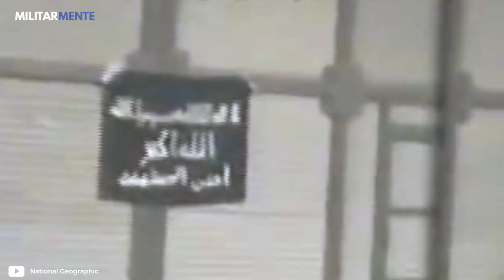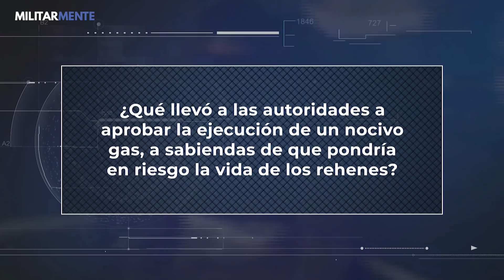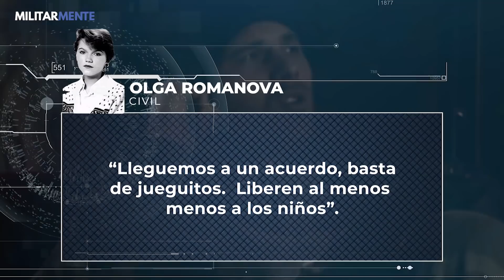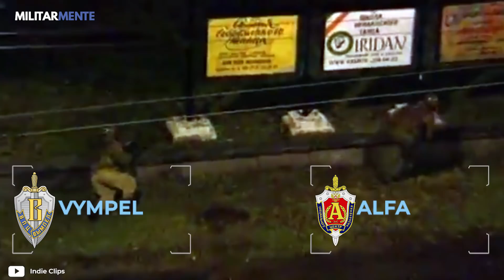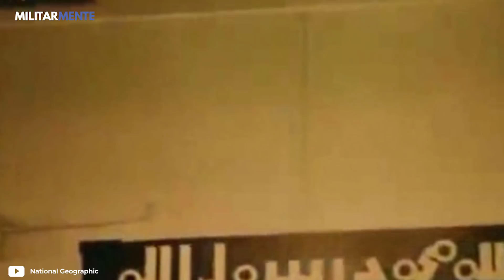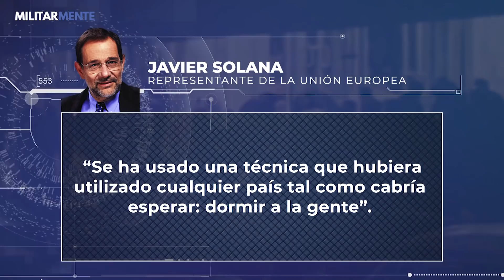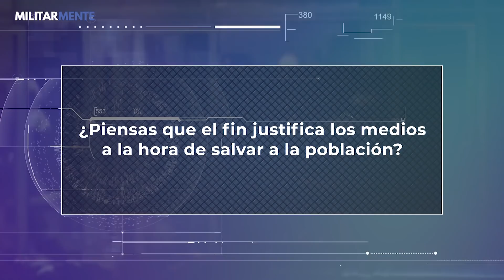Operación Rescate | El día que los SPETSNAZ FALLARON y asesinaron a CIVILES inocentes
¿Qué pasó el día que los Spetnaz irrumpieron en un teatro con gases nocivos y mataron a civiles que eran rehenes? ¡Si te interesa descubrirlo, no te pierdas este vídeo!

Eres un ciudadano ruso y compras un ticket para ver un espectáculo teatral. Sentado en tu butaca, escuchas ruidos tenebrosos. Son ellos. Más de 40 terroristas chechenos ingresan al teatro y los ves caminar entre los pasillos. Tienes miedo y sabes que las siguientes horas serán terroríficas. Confías en la seguridad de tu país. Pero lo que no sabes es que, luego de 4 días como rehén, quienes debían cuidarte utilizaran como técnica de ataque un dañino agente químico que pondrá en peligro tu vida. Pero…  ¿Qué fue lo que sucedió en las aproximadamente 100 horas que duró el operativo?

Queremos preguntarte lo siguiente: ¿Crees que es justificable el accionar de las autoridades rusas? ¿Piensas que el fin justifica los medios a la hora de salvar a la población?